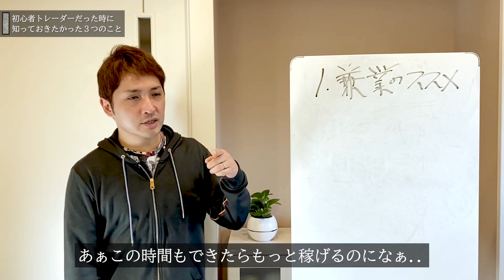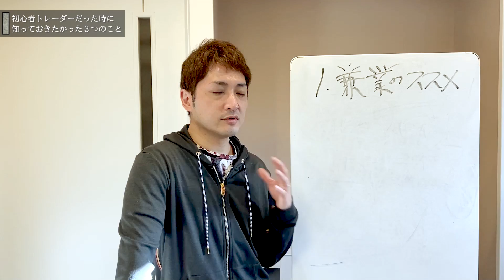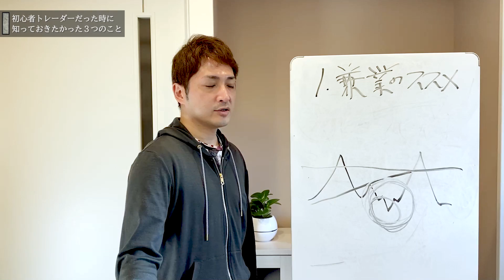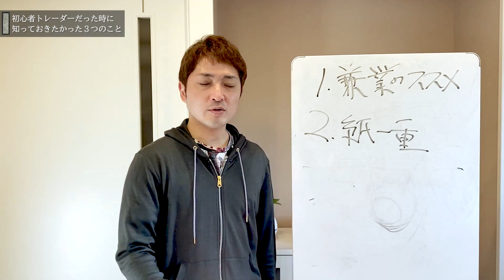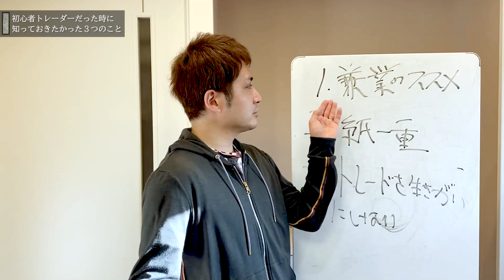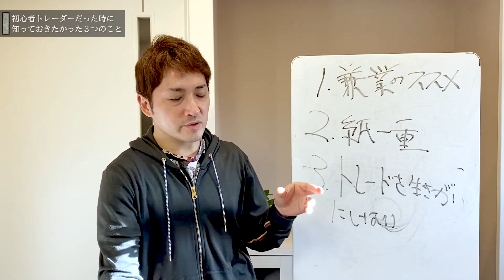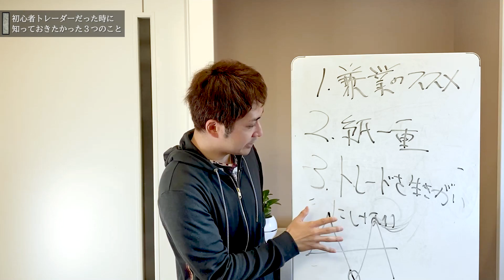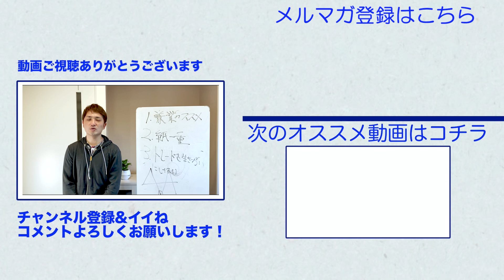初心者トレーダーだった時に知っておきたかった３つのこと